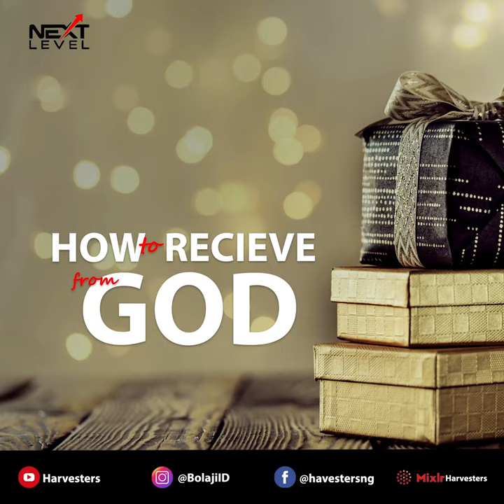How To Receive From God